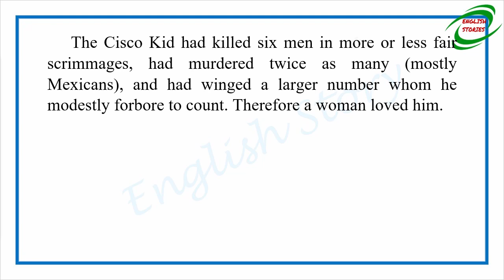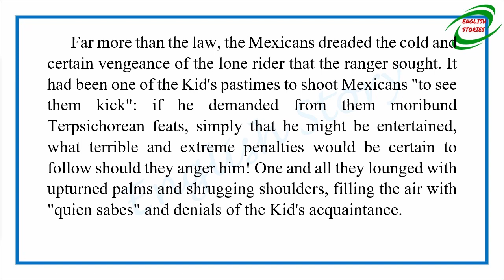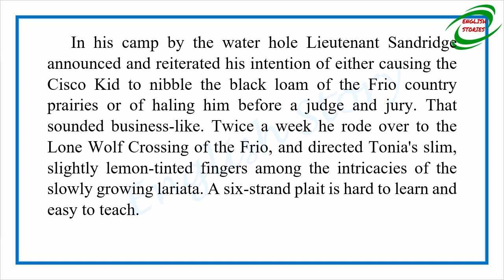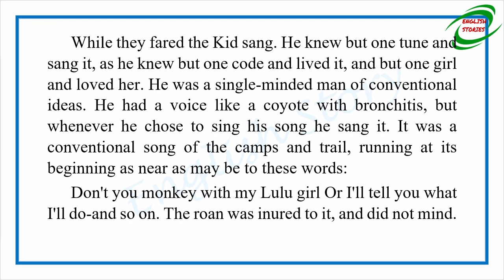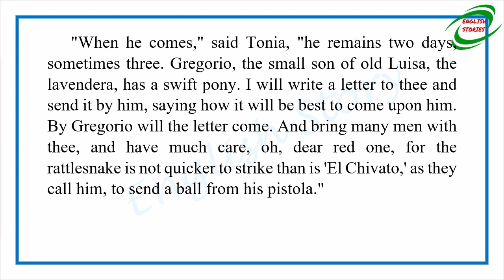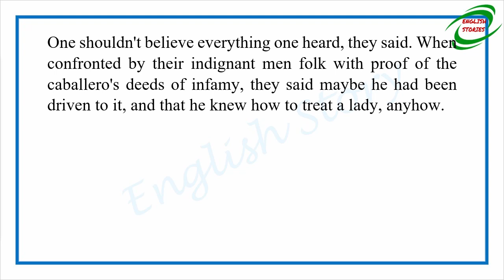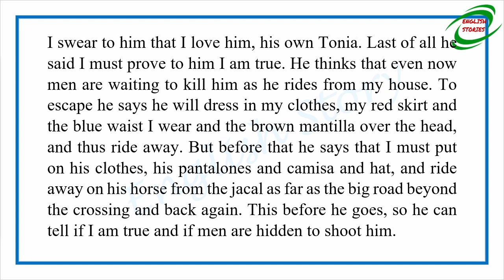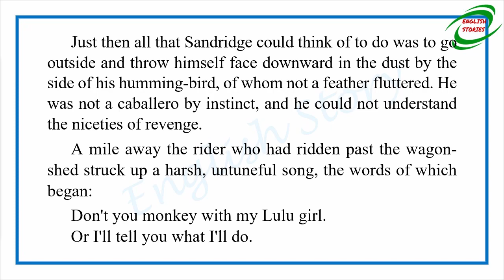Learn English Through Story - The Caballero's Way by O. Henry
Story title: The Caballero's Way